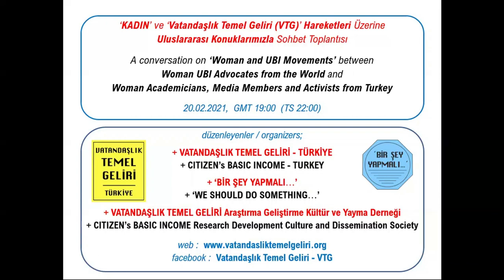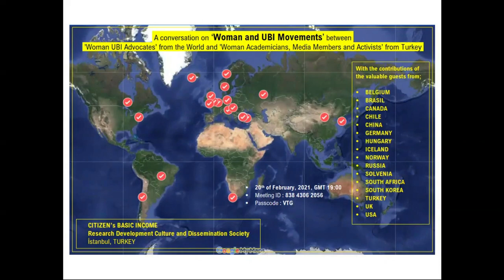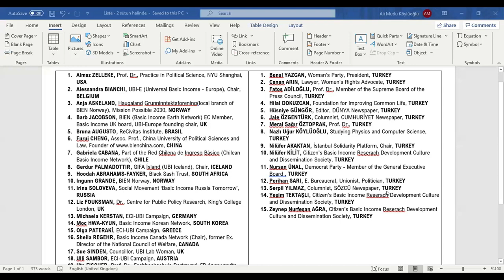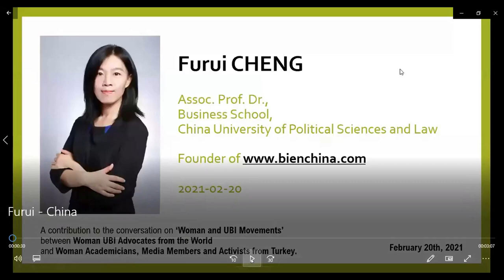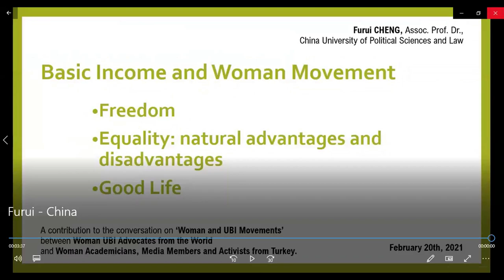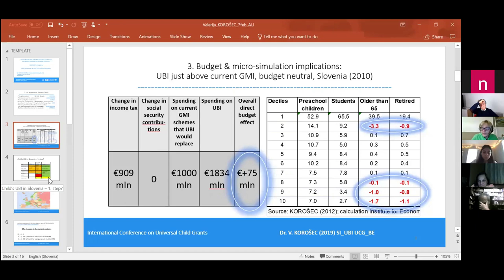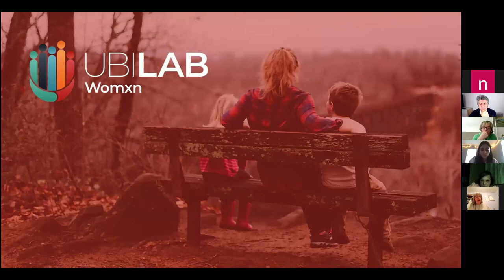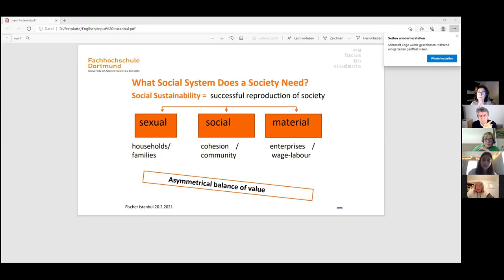‘KADIN’ ve ‘Vatandaşlık Temel Geliri’ Hareketleri - Vatandaşlık Temel Geliri - Türkiye - 20.02.2021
‘KADIN’ ve ‘Vatandaşlık Temel Geliri (VTG)’ Hareketleri Üzerine Uluslararası Konuklarımızla Sohbet Toplantısı
20 Şubat 2021

Değerli Arkadaşlar,

Dünyanın dört bir köşesinden on altı farklı ülkeden konuklarımız ile birlikte, ‘KADIN’ ve ‘Vatandaşlık Temel Geliri (VTG)’ hareketleri üzerine sohbet edeceğiz.

‘Tüm vatandaşlarımıza, her bir bireye, herhangi bir sınırlama, ayrım veya şart olmaksızın, temel ihtiyaçlarını karşılayabileceği miktardaki parasal büyüklüğün, koşulsuz bir şekilde ve başkaca gelirlerinden bağımsız olarak, Devletimiz tarafından, bir anayasal hak olarak, düzenli bir şekilde, ömür boyu ödenmesi’ şeklinde tanımladığımız ‘Vatandaşlık Temel Geliri’ (VTG) konusunu çok önemsiyoruz.

Yaklaşık altı yıldır yürütmekte olduğumuz çalışmalarımız çerçevesinde; VTG’nin, vatandaşlarımızın, ülkemizin ve ülkemiz ekonomisinin mevcut ve yaklaşan problemlerine çözüm olabilecek karakter, kabiliyet ve kudrette olduğunu görüyoruz.

Vatandaşlarımızın onurlu bir şekilde yaşayabilmelerini, ekonomik özgürlüğe sahip olmalarını ve her aşamada sağlıklı demokrasi tatbikatını hedefleyerek; teknolojik gelişmeler ile bağlantılı kitlesel işsizilik ve kitlesel işlevsizlik risklerini, ve küresel salgının bunlar üzerindeki hızlandırıcı etkisini de göz önünde bulundurarak; Cumhuriyetimiz’in kuruluş yıllarında olduğu gibi, çağı yakalayan, öncü çözümlerle ilerlememiz gerektiğini düşünüyoruz.

Vatandaşlık Temel Geliri (VTG)'nin, KADIN, İNSAN HAKLARI, ÇEVRE ve birçok hareketle ortak bir çok konuları, hedefleri ve beklentileri olduğunu düşünüyoruz. Birlikte çabalar içine girildiği takdirde ciddi sinerji doğabileceğine, çok daha yoğun bir şekilde ortak çalışmalar yapılması gerektiğine inanıyoruz. Bu toplantımızı da bu çerçevede kurguladık ve olası birlikte çalışma imkanlarını hızlandırıcı etkileri olması ümidindeyiz.

Değerli konuklarımız alfabetik sırayla aşağıda sunulmaktadır;
• Alessandra BIANCHI, UBI-E: Evrensel Temel Gelir-Avrupa (Bşk.), BELÇİKA
• Almaz ZELLEKE, Prof. Dr., New York Üniversitesi, Siyaset Bilimi Bölümü, ABD
• Anja ASKELAND, Haugaland Temel Gelir Birliği (BIEN Norveç), Mission Possible 2030 Üyesi, NORVEÇ
• Barb JACOBSON, BIEN: Temel Gelir Dünya Ağı (İcra Kurulu Üyesi), Temel Gelir Birleşik Krallık (YK Üyesi), UBI-E: Evrensel Temel Gelir-Avrupa (Kurucu Bşk.), BİRLEŞİK KRALLIK
• Benal YAZGAN, Kadın Partisi Genel Başkanı, TÜRKİYE
• Bruna AUGUSTO, ReCivitas Enstitüsü, BREZİLYA
• Canan ARIN, Avukat, Kadın Hakları Savunucusu, TÜRKİYE
• Fatoş ADİLOĞLU, Prof. Dr., Basın Konseyi Yüksek Kurul Üyesi, TÜRKİYE
• Furui CHENG, Doç. Dr., Çin Siyasal Bilimler ve Hukuk Üniversitesi, (Kurucu), ÇİN
• Gabriela CABANA, Şili Temel Gelir Ağı, ŞİLİ
• Gerdur PALMADOTTIR, Evrensel Temel Gelir-İzlanda (Bşk.), İZLANDA
• Hilal DOKUZCAN, OYG - Ortak Yaşamı Geliştirme Vakfı, YK Üyesi, TÜRKİYE
• Hoodah ABRAHAMS-FAYKER, Black Sash Trust, GÜNEY AFRİKA
• Hüsniye GÜNGÖR, Editör , DÜNYA Gazetesi, TÜRKİYE
• Ingunn GRANDE, BIEN (Temel Gelir Dünya Ağı) Norveç, NORVEÇ
• Irina SOLOVEVA, Temel Gelir Rusya Hareketi, RUSYA
• Jale ÖZGENTÜRK, Köşe Yazarı, CUMHURİYET Gazetesi, TÜRKİYE
• Liz FOUKSMAN, Dr., Kamu Politikası Araştırma Merkezi, King's College Londra, BİRLEŞİK KRALLIK
• Meral Sağır ÖZTOPRAK, Prof. Dr., TÜRKİYE
• Moc HWA-KYUN, Güney Kore Temel Gelir Ağı, GÜNEY KORE
• Nazlı Uğur KÖYLÜOĞLU, Fizik ve Bilgisayar Bilimleri Öğrencisi, TÜRKİYE
• Nilüfer AKAKTAN, İDP - İstanbul Dayanışma Platformu Bşk., TÜRKİYE
• Nilüfer KİLİT, Vatandaşlık Temel Geliri (VTG) Araştırma Geliştirme Kültür ve Yayma Derneği, TÜRKİYE
• Nursan ÜNAL, Demokrat Parti - Genel İdare Kurulu Üyesi, TÜRKİYE
• Perihan SARI, E. Bürokrat, Sendikacı, Politikacı, TÜRKİYE
• Serpil YILMAZ, Köşe Yazarı, Sözcü Gazetesi, TÜRKİYE
• Sheila REGEHR, Kanada Temel Gelir Ağı (Bşk.), Ulusal Refah Konseyi İcra E. Direktörü, KANADA
• Sue SINDEN, Evrensel Temel Gelir Laboratuvarları - Kadınlar (Meclis Üyesi), BİRLEŞİK KRALLIK
• Ute FISCHER, Prof. Dr., Dortmund Uygulamalı Bilimler Üniv., Uygulamalı Sosyal Bilimler, ALMANYA
• Valerija KOROSEC, Dr., U3BI Konusunda Bağımsız Araştırmacı, SLOVENYA
• Yeşim TEKTAŞLI, Vatandaşlık Temel Geliri (VTG) Araştırma Geliştirme Kültür ve Yayma Derneği, TÜRKİYE
• Zeynep Nurfeşan AĞRA, Vatandaşlık Temel Geliri (VTG) Araştırma Geliştirme Kültür ve Yayma Derneği, TÜRKİYE
• Zita STOCKWELL, Birinci Macar Temel Gelir Derneği, Bşk. Yrd., MACARİSTAN

Etkinliğimiz, hemen hemen sıfır maliyetle, herhangi bir üçüncü taraftan maddi kaynak kullanılmadan, tümüyle gönüllülerimizin çabalarıyla gerçekleştirilmektedir.

Sevgi ve saygılarımızla,

Düşününce; VATANDAŞLIK TEMEL GELİRİ…

+ VATANDAŞLIK TEMEL GELİRİ - TÜRKİYE
+ ‘BİR ŞEY YAPMALI…’
+ VATANDAŞLIK TEMEL GELİRİ Araştırma Geliştirme Kültür ve Yayma Derneği

adına;

Oğuz ÜNVER, YK Üyesi, Sekreter
Dr. Ali Mutlu KÖYLÜOĞLU, YK Üyesi, Başkan